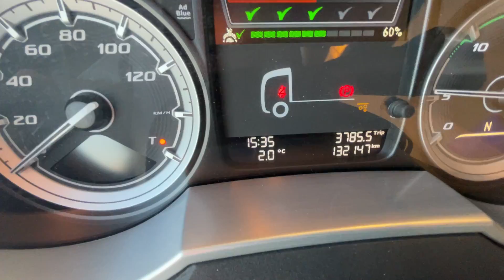DAF XF530 on stock